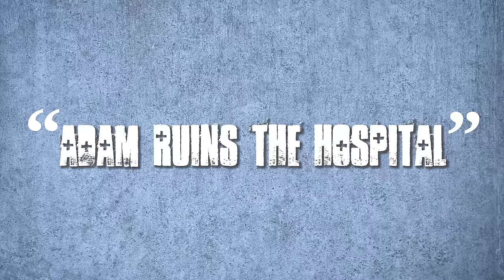Real Doctor Reacts to "Adam Ruins the Hospital"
This isn't a medical drama but based on your requests I had to critique the hospital episode of Adam ruins everything. I am a big fan of his show and have watched many episodes in the past but somehow missed this one. In this episode, I explore his position on antibiotics, hospital finances, and Mammograms!

I hope you enjoy this episode of Real Doctor Watches Adam Ruins Everything / Real Doctor Reacts to Adam Ruins Everything. If you want me to continue making this doctor reaction video series please give it a like and leave me a comment on which tv show or show you'd like for me to review next. Love you all!

340 W 42nd St # 2695

Dr. Mikhail Varshavski D.O. ( dr mike )